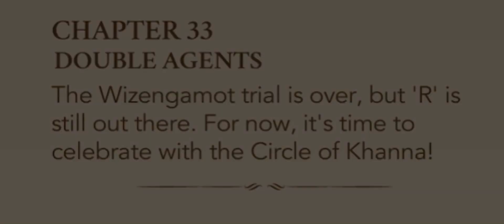Double Agents ( Year 7 Chapter 33) | Harry Potter Hogwarts Mystery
Year 7 Chapter 33: Double Agents

Choices answered: All choices that give Knowledge points

Interesting note: Depending on your choice, 3 text box dialogue will change in your first task.

SPOILER

I like how Moody interrupted the MC in telling the R agent’s name from St Mungo’s in order to verify if Shiratori was actually trying to help the Ministry in catching more ‘R’ agents. Will he actually be of help for us? Time will tell. It looks like Year 7 will have at least 50 chapters.